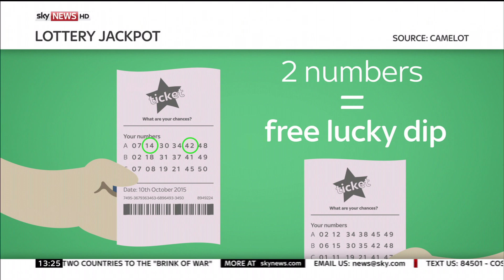What Are Your Chances Of Winning The Lottery?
Dr Emily Grossman talks to Sky News about the odds and maths involved in you winning the National Lottery Jackpot.

and download our apps